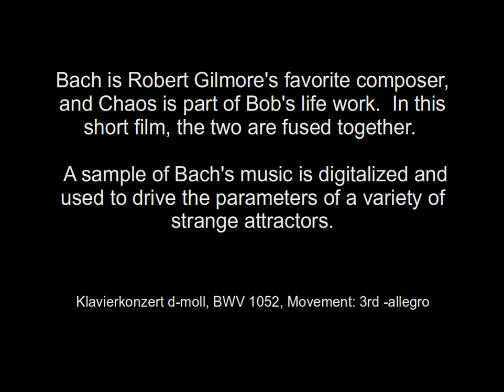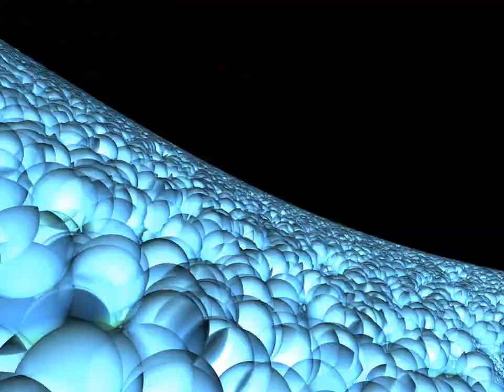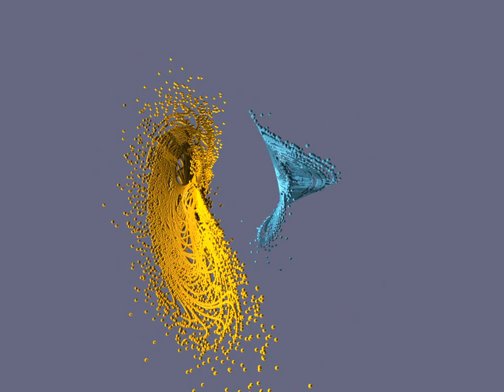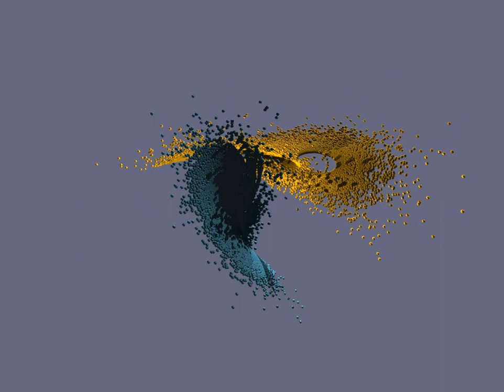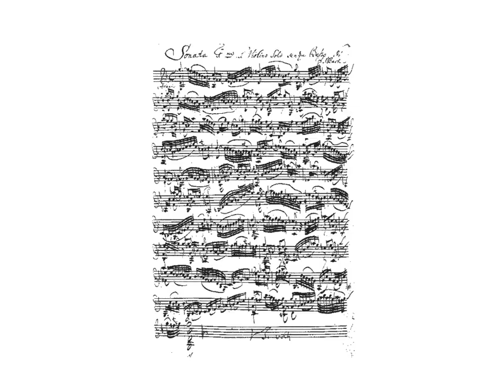Bachaos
This film is best viewed in HD by selecting 720p in the menu just below the film.

A film to celebrate the 70th birthday of Robert Gilmore.

Supported in part by NSF grant PHY-0754081 and the Department of Physics at Drexel University.

Johann Sebastian Bach - Klavierkonzert d-moll - 3. Allegro. The music selection is public domain and can be found here:

The statement of public domain EFF: Open Audio License version 1 can be found here:

Work
Composer: Johann Sebastian Bach
Title: Klavierkonzert d-moll, BWV 1052
Movement: 3rd - allegro

Performance

Ensemble: Fulda Symphonic Orchestra
Conductor: Simon Schindler
Pianist: Johannes Volker Schmidt
Location: Fürstensaal des Stadtschlosses Fulda